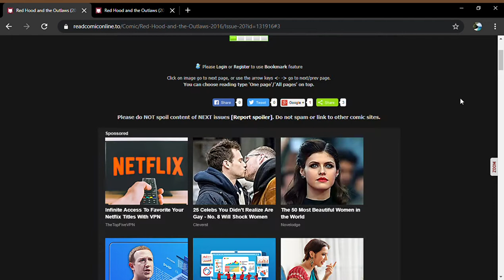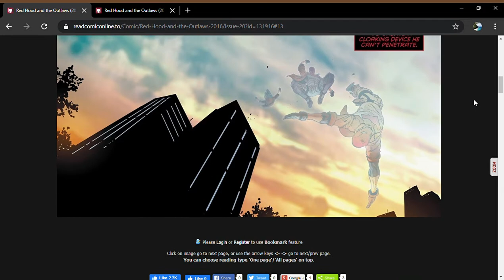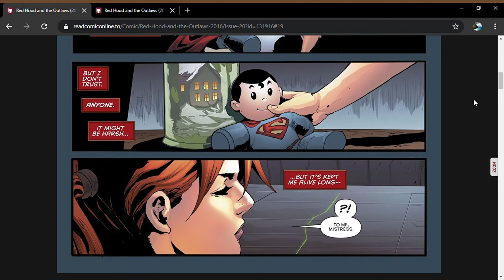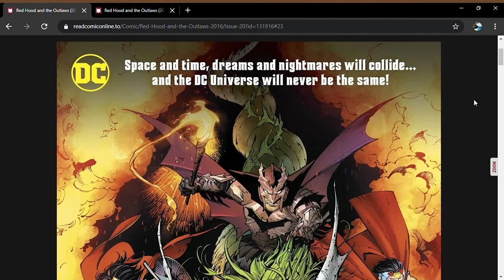Red Hood and the Outlaws Issue #20 - DC Universe (Full Comic)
Red Hood and Artemis agree to keep an eye on Bizzaro and look into his recent activities.